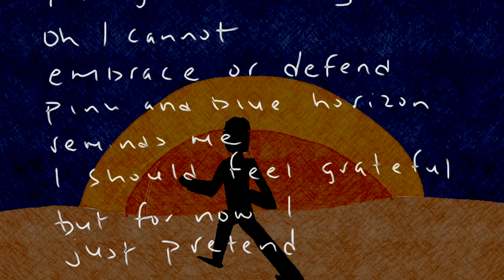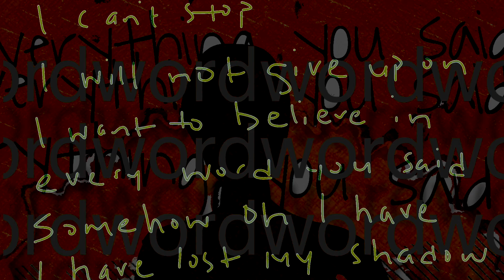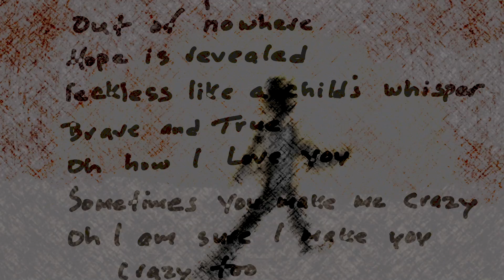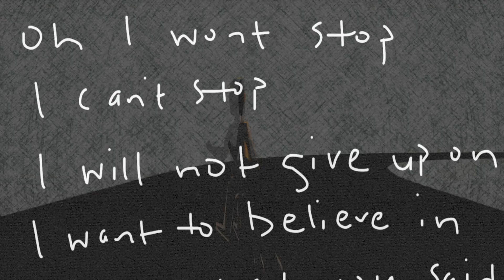J.D Malone and The Experts - Lost My Shadow (official lyric video)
J.D Malone and The Experts

Lost My Shadow
from the 2022 release Even Sunbeams

J.D Malone: vocals
Avery Coffee: electric guitar
Tommy Geddes: drums
Pete Donnelly: bass guitar
Nate Gonzalez: piano; organ

Lyric video by: ScotSaxFilms